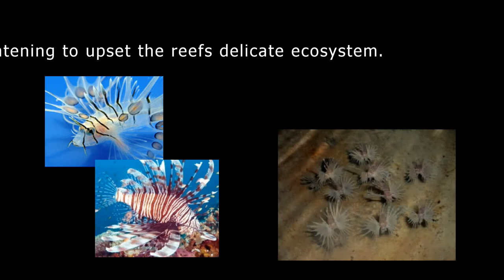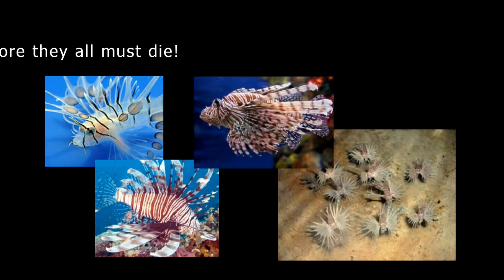Death of a Lionfish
The lionfish was first spotted in Cozumel in 2009. They are originally from the Indo-Pacific region but are very popular in the aquarium world because of their beautiful display. They are thought to have been introduced to other parts of the world by aquarium owners when they outgrown their tanks. Because of their poisonous spines they has no natural predators and so their population is not kept in check. They are known to consume large quantities of fish which is threatening to endanger the reef's delicate ecosystem. When divers come across them they are free to kill them any way they see fit. Sometimes it means taking off your fin and smashing it to death.